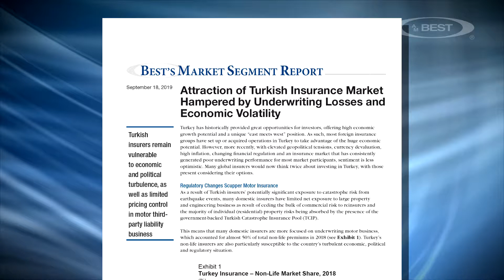AM Best's Keen-Tomlinson: Motor Insurance, Geopolitical Risks Creating Turbulent Turkish Market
Turkish insurance has been a profitable, high-growth market, but is currently facing challenges, including a difficult motor line and growing geopolitical risks, said Will Keen-Tomlinson, financial analyst for AM Best.